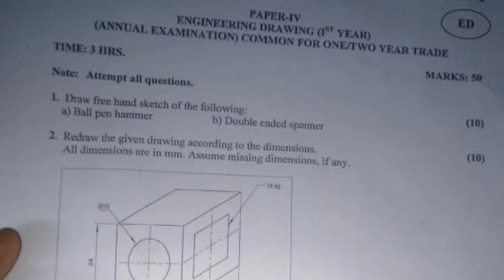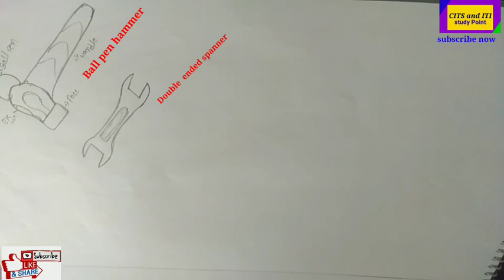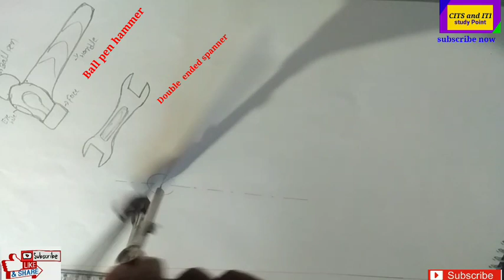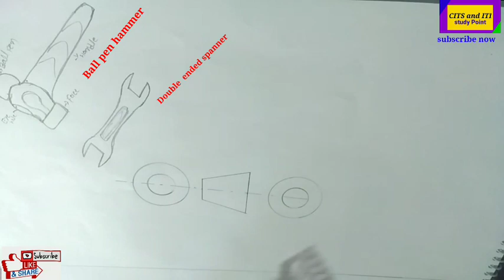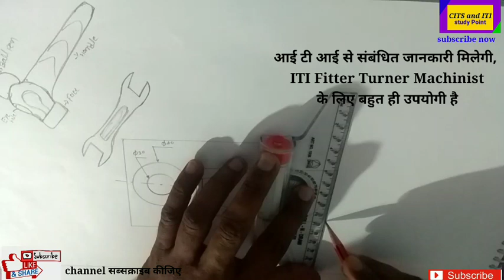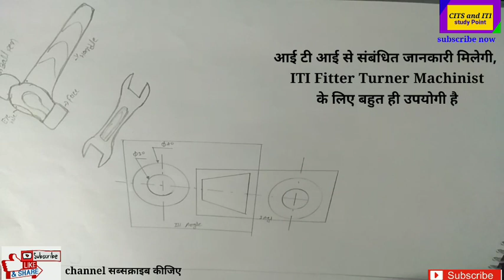Engineering Drawing पेपर का solution 2021 आसानी से समझ में आएगा।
CITS and ITIstudy point

in this video we have discussed about engineering drawing question paper

आज जो इंजीनियरिंग ड्राइंग का परीक्षा हुआ है उसका उत्तर ना बिल्कुल साधारण शब्दों में बना करके दिखाऊंगा कि क्या क्या क्वेश्चन आए थे और उसका आंसर कैसे करना है क्या क्या आप को बनाने है और किस तरीके से बनाना है वीडियो को पूरा देखिए गा और अपने दोस्तों में शेयर कीजिएगा और आपने जो पेपर दिया है जो बनाया है उनसे मैच कीजिएगा पूरा आंसर में इस वीडियो में दे रहा हूं।
               आज के इस वीडियो में।
          Free Hand Sketchingसीखेंगे ।
               आज के पेपर का  Answer
            ENGINEERING Drawing
           ITI Drawing class ALL TRADE
                  Easy method

              Free Hand Sketching

                   फ्री हैंड स्केचिंग
चैनल के प्लेलिस्ट में आप विजिट करें, आपको बहुत सारी जानकारी मिलेगी आईटीआई ऑल ट्रेड के लिए ड्राइंग स्पेशल क्लासेज भी हो रहे हैं।

class 4 50°angle.
       Some important video's (scienceclass)

class 9
class 4

  Technical knowledge and skills
combination set and it's part.

इस तरह के विडियो हमारे चैनल में मिलते हैं।
To improve your technical knowledge and skills..

Related to all Technical knowledge
ITI special